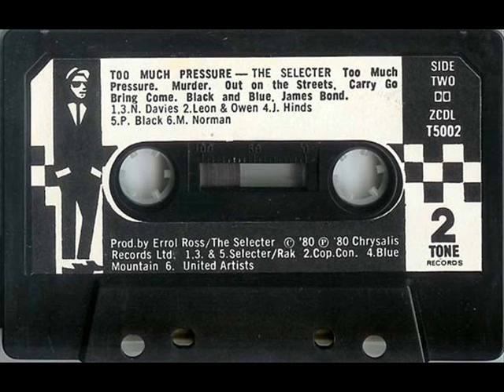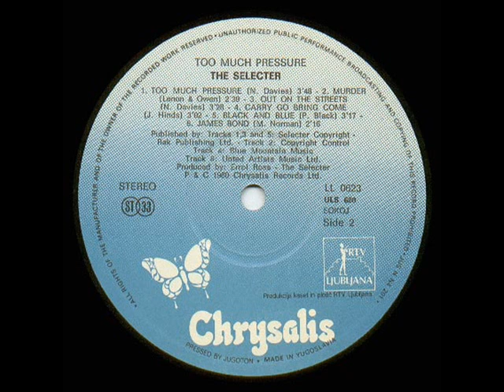THE SELECTER VS LEON AND OWEN (MURDER)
1.THE SELECTER - MURDER.1980.TAKEN FROM THE ALBUM TOO MUCH PRESURE.
2.LEON AND OWEN - MURDER.1962.

Owen & Leon Silvera were brothers who later renamed themselves The Black Brothers, a.k.a. Grey Brothers and who cut quite a few sides during the ska period, including 'The Fits Is On Me', 'Koo Koo Do' with Stranger Cole, 'Skill And Craft' with The Skatalites before Leon (it is said) lost his mind.

Arguably the toughtest track to get hold of all the 2 Tone covers, this 1962 Blue Beat recording is much more mento in style. The songwriting credit on the UK Blue Note release is to Owen Grey, which is almost certainly a mistake, the brothers had written much of their own material, and Grey never recorded the track himself (to the best of our knowledge). On the Sabastians release in Jamaica, the writing credit is Owen & Leon (track title Oh Murder).

The Selecter totally revamped this track for their debut album and proved that when it came to the 2 Tone tradition of cover versions they had would opt for the less obvious choices.